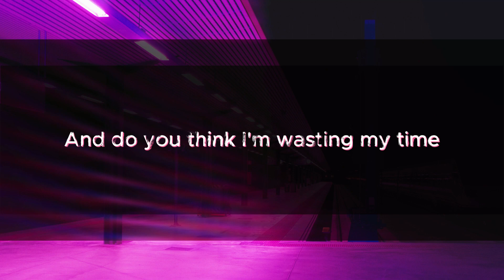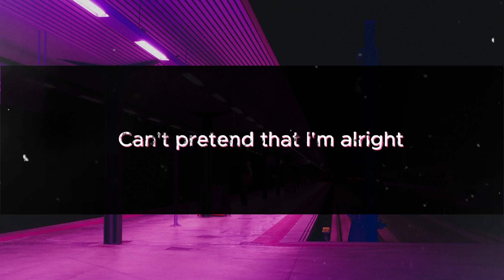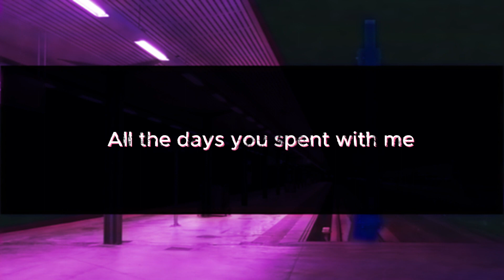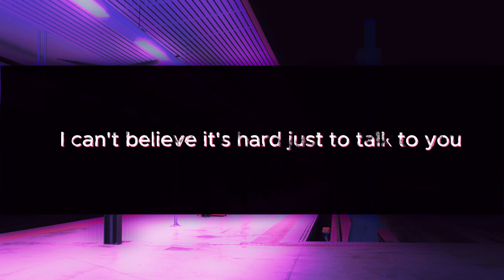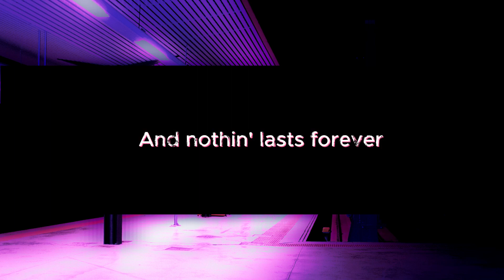Perfect - Simple Plan (Lyrics)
Lyrics
Hey, Dad, look at me
Think back, and talk to me
Did I grow up according to plan?
And do you think I'm wasting my time
Doing things I wanna do?
But it hurts when you disapprove all along
And now I try hard to make it
I just want to make you proud
I'm never gonna be good enough for you
Can't pretend that I'm alright
And you can't change me
'Cause we lost it all
Nothin' lasts forever
I'm sorry I can't be perfect
Now it's just too late
And we can't go back
I try not to think
About the pain I feel inside
Did you know you used to be my hero?
All the days you spent with me
Now seem so far away
And it feels like you don't care any more
I just wanna make you proud
I can't stand another fight
And nothing's all right
And nothin' lasts forever
Nothing's gonna change the things that you said
And nothing's gonna make this right again
Please don't turn your back
I can't believe it's hard just to talk to you
Source: LyricFind